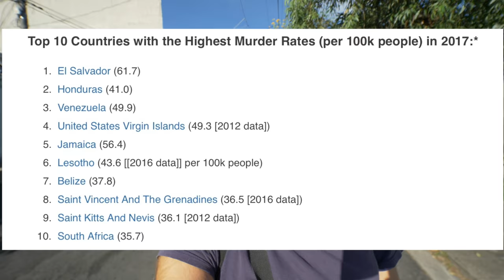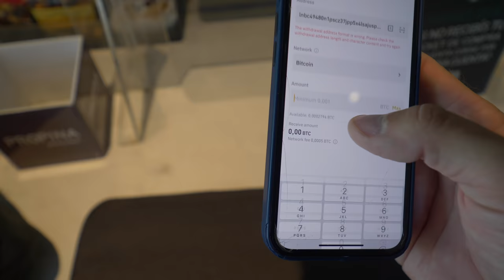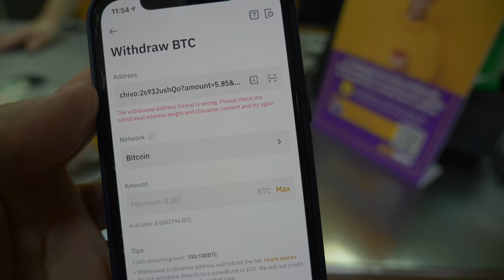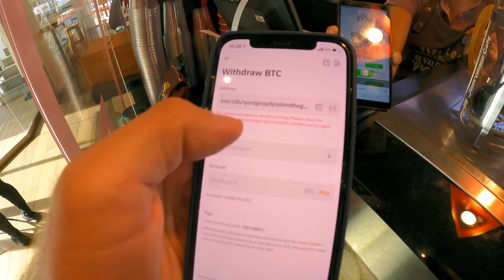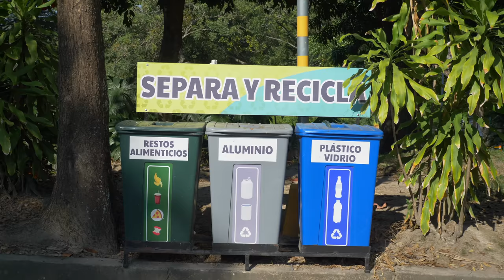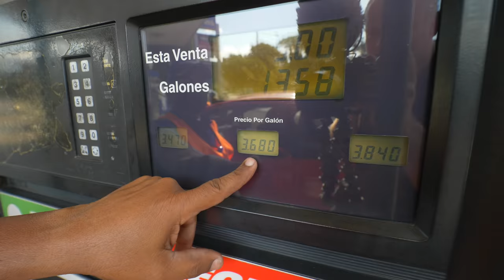Salwador - dolary, gangi, bitcoin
Cash: @vlogcasha

Czas akcji: listopad 2021r.

Dźwięk: Mateusz Czerniakowski